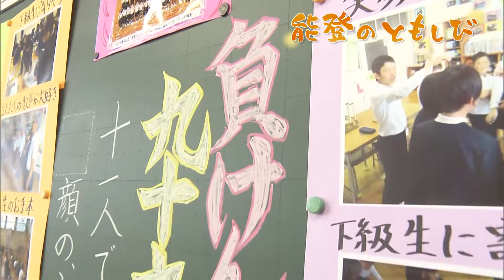【映像日記】友達がいなくなった学校で… 被災地の中学生